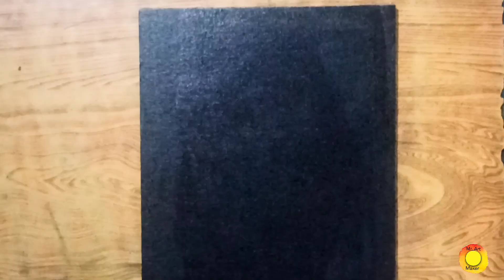Arora lights Art